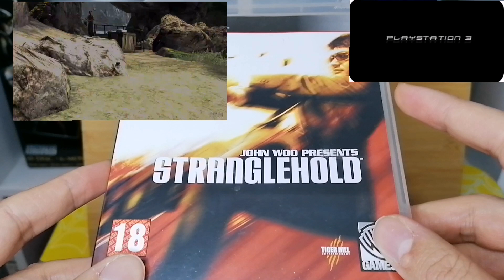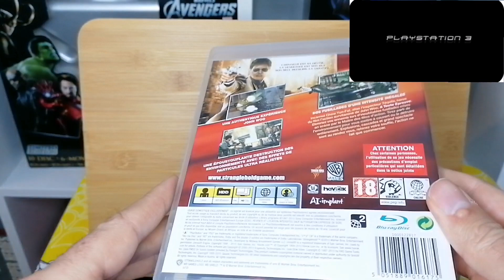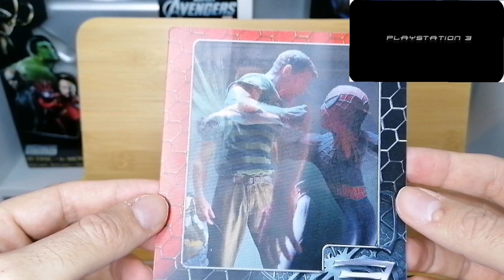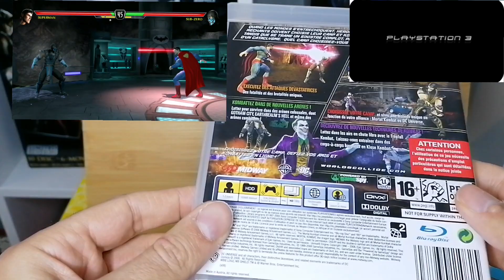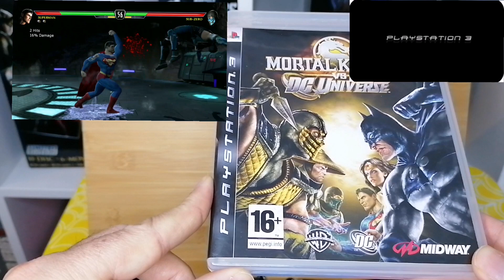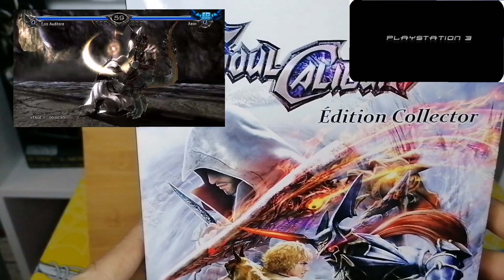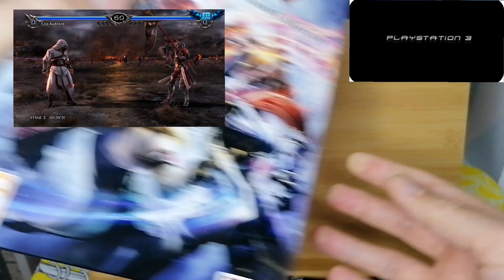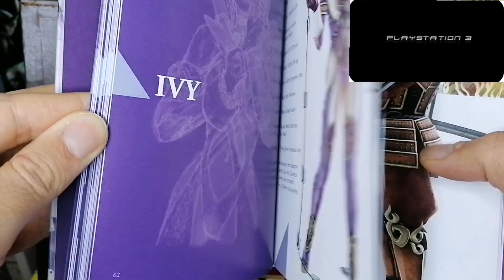ludothèque Ps3 n2 / du fight et du bullet time a l honneur collection jeuxvidéo ps3 🎮😁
Sélection de 4 jeux Ps3 de ma ludothèque enjoy 🤩